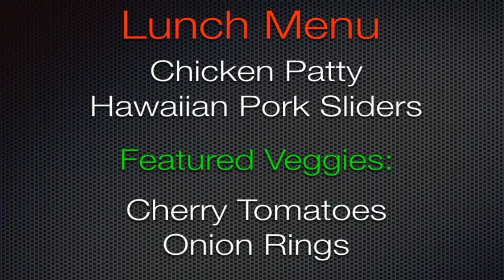WMSK Morning Announcements Live Stream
WMSK Morning Announcements